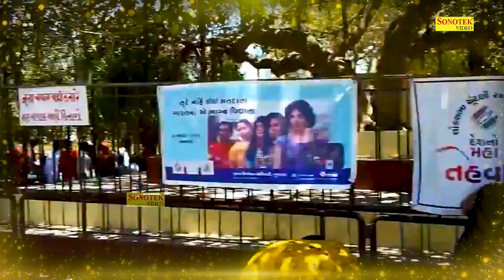सावन शिव कथा : हम नागेश्वर ज्योतिर्लिंग की तुम्हे कथा सुनाते हैं | Sawan Shiv Jyotirling Katha 2022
Titel :- हम नागेश्वर ज्योतिर्लिंग की तुम्हे कथा सुनाते हैं
Label :- Live Shiv Bhajan Sonotek

नागेश्वर ज्योतिर्लिंग के दर्शन मात्र से हो जाता है पापों का अंत

नागेश्वर ज्योतिर्लिंग खूबसूरत मंदिरों में से एक है, मंदिर परिसर के पास ही भगवान शिव की 80 फीट की ऊंचाई वाली मूर्ति स्थापित की गई है। यह मूर्ति पद्मासन मुद्रा में बैठे हुए शिव की है। नागेश्वर ज्योतिर्लिंग के दर्शन मात्र से ही मनुष्य के पाप और दुष्कर्म धुल जाते हैं।

12 ज्योतिर्लिंगों में दसवां स्थान रखने वाले नागेश्वर ज्योतिर्लिंग की महिमा अपरंपार है। कहा जाता है कि नागेश्वर ज्योतिर्लिंग के दर्शन मात्र से ही मनुष्य के सारे पाप और दुष्कर्म धुल जाते हैं तथा उसे पुण्य की प्राप्ति होती है।

शिव पुराण में वर्णित इस ज्योतिर्लिंग के बारे में यह भी कहा गया है कि अगर सावन के महीने में नागेश्वर ज्योतिर्लिंग का दर्शन और पूजन किया जाए, तो इसका विशेष लाभ मिलता है, एवं मनुष्य शिव धाम को प्राप्त होता है।

# शिव_धुन
सुपरहिट_शिव_भोले _के_भजन
TOP@10#SHIV#BHAJAN@2022
शिव_नॉनस्टॉप _भजन